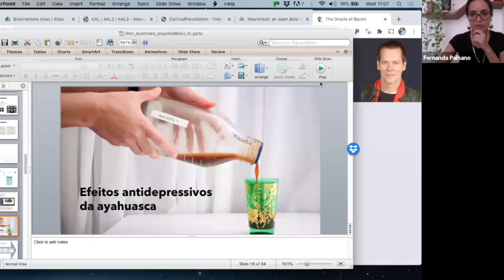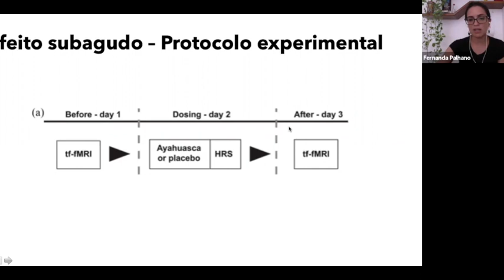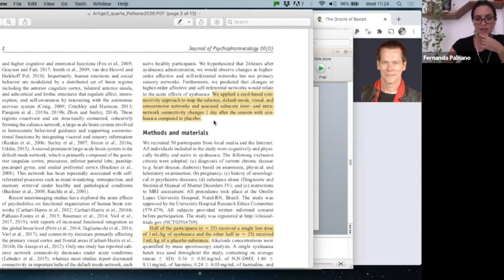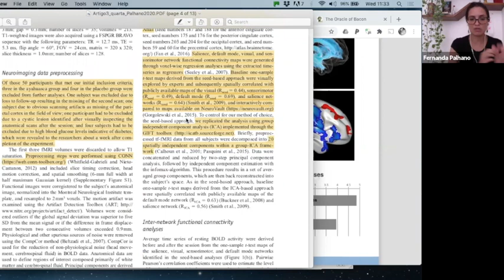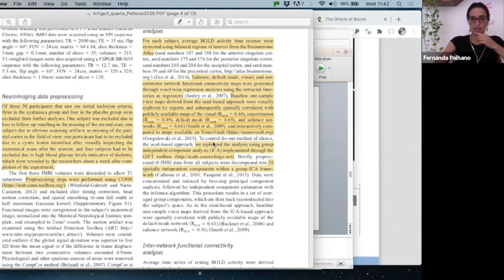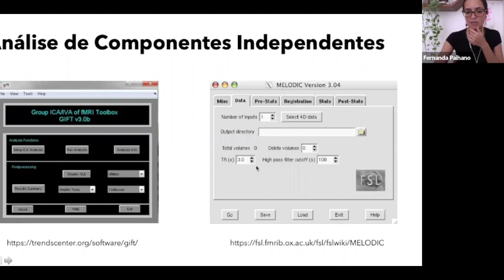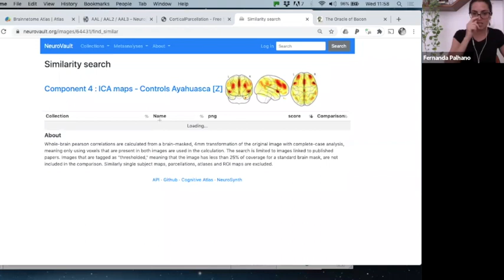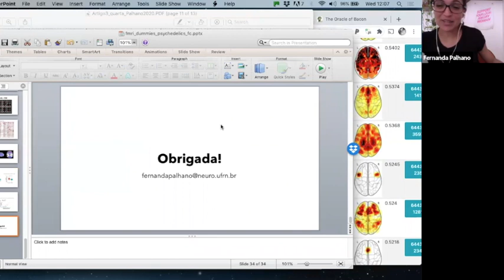Aula 6(Parte 2):Métodos em fMRI aplicados ao contexto atual das pesquisas com psicodélicos no Brasil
Curso fMRI for dummies 2020
Dra. Fernanda Palhano (UFRN)

Nessa aula foram abordadas diversas pesquisas que têm sido desenvolvidas no país referente ao uso dos psicodélicos, o uso de psicodélicos de forma crônica e estudos sobre o efeito antidepressivo dessas substâncias.